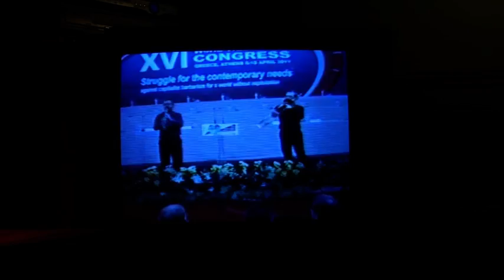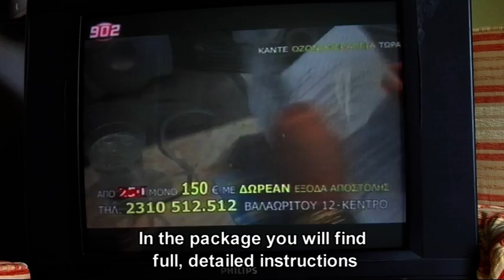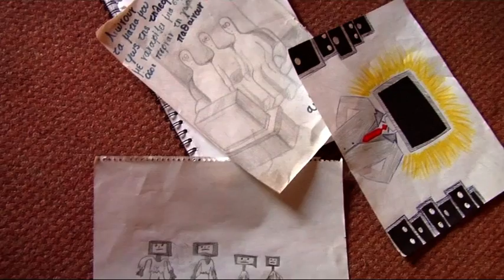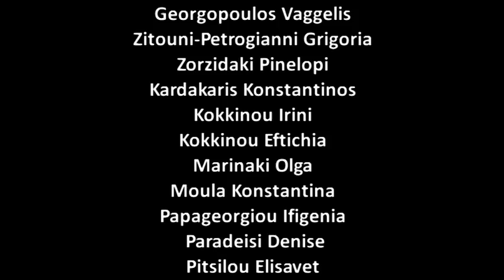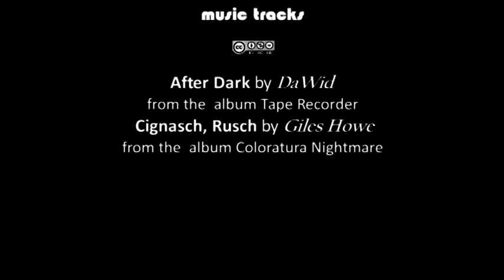"TV (an)aesthetic"-2011-short film/ media educational workshop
TV, a member of  our modern family...
Η τηλεόραση, ως ένα μέλος της οικογένειας μας...

Scenario, Photography, Directing, Montage
Cinematic team of 2nd Experimental Lyceum of Athens 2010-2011

Aggelis Nikolaos
Alexopoulos Vassilis
Andreou Efthimis
Vassiliadis Anastassis
Vlachopoulou Antigoni
Georgopoulos Vaggelis
Zitouni-Petrogianni Grigoria
Zorzidaki Pinelopi
Kardakaris Konstantinos
Kokkinou Irini
Kokkinou Eftichia
Marinaki Olga
Moula Konstantina
Papageorgiou Ifigenia
Paradissi Dionissia
Pitsilou Elisavet
Trepekli Konstantina

teachers in charge:
Filippatou Kaiti
Anastassaki Chrysa
Kalogri Panagiota
Konstantopoulos Assimakis

media educator
Damianos Voganatsis

CC music tracks used:
After Dark, DaWid
from the album Tape Recorder

Cignasch, Rusch, Giles Howe
from the album Coloratura Nightmare